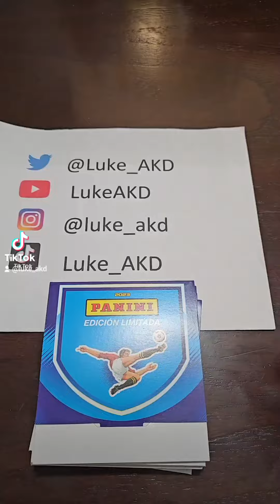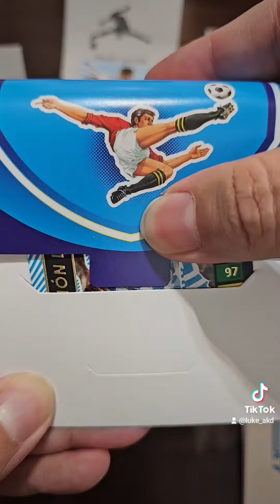Cartas Limitadas 2023